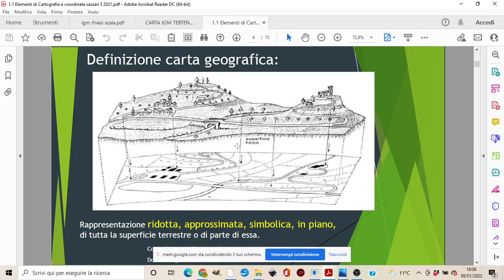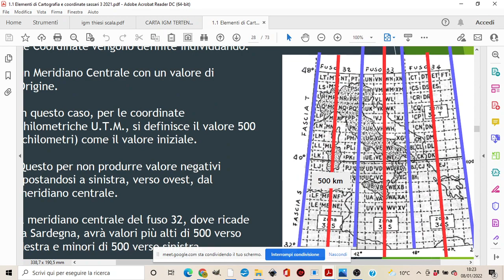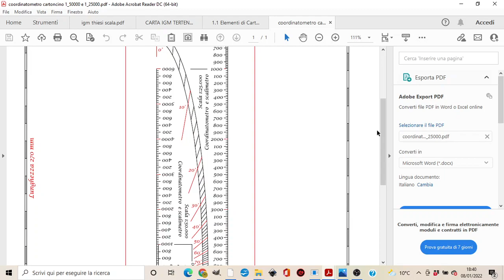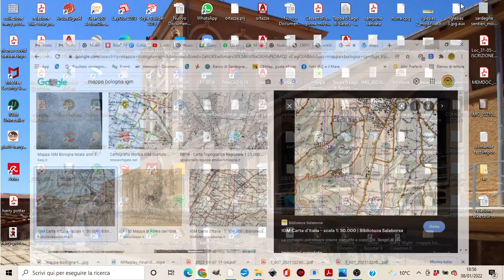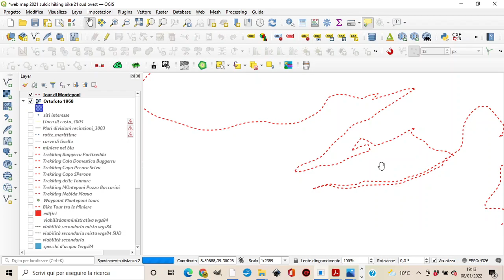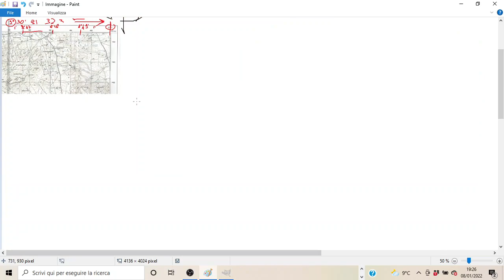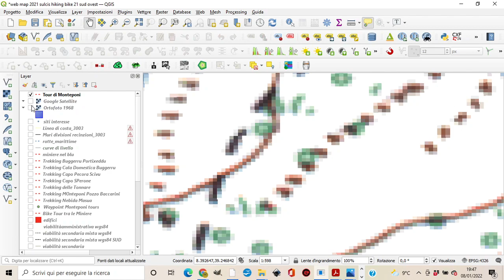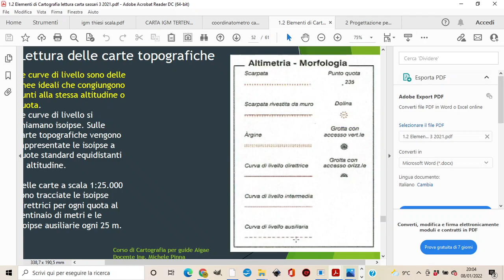corso cartografia genn22 lez1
sistemi di riferimento e lettura coordinate